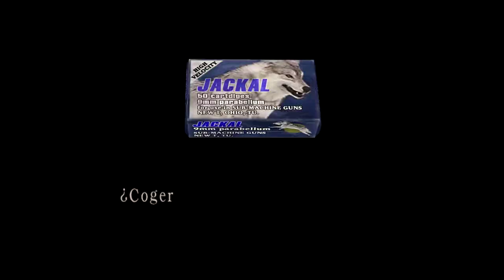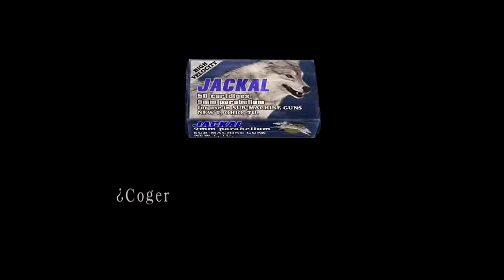Resident Evil 4 Mercenarios El Pueblo Mod Neptunia series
tengo pensado seguir probando mas skins para resident evil todo depende de la recepción que tengan estos videos
ya estoy haciendo duelo shido pero todavía no lo acabo :v

Mis Redes
ID PS4 thebarajaswwe

Programas que uso:
Photoscape
Photoshop
Streamlabs OBS
Emulador PPSSPP
Emulador Dolphin
Capturadora de Nvidia
Bandicam
Loquendo tts

Mi pc:
Asus GTX1660super 6GB
16 GB Ram Adata XPG
Procesador AMD Ryzen 5 2600
4tb de Almacenamiento
Placa madre GIGABYTE AORUS B450
 La misma prra Caja de Huevo San Juan :v